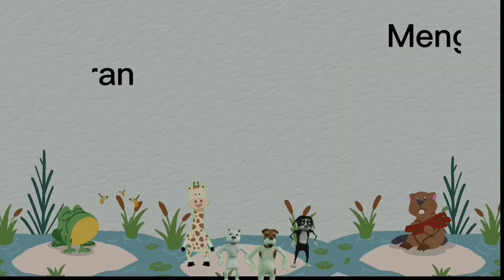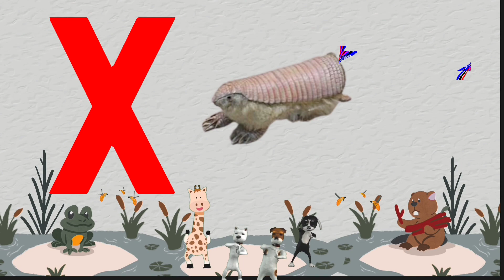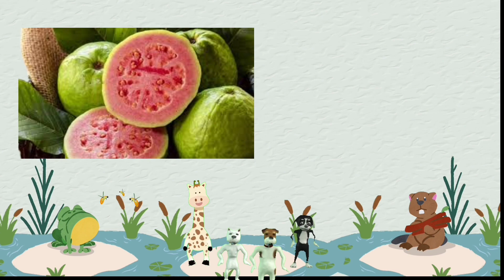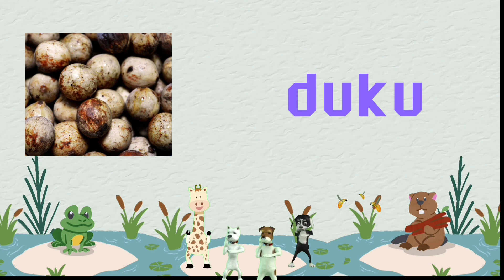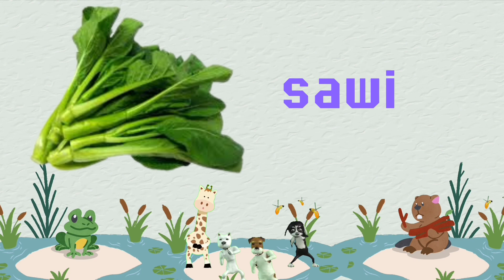BELAJAR MEMBACA | MENGENAL NAMA HEWAN DARI A-Z BUAH & SAYURAN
Pengenalan huruf dan nama hewan buah dan sayuran
semoga video ini bermanfaat buat adik adik semua sea_a creative

00:00 Introduction
00:15 abc
02:39 nama buah
04:27 nama sauyran
05:55 penutup